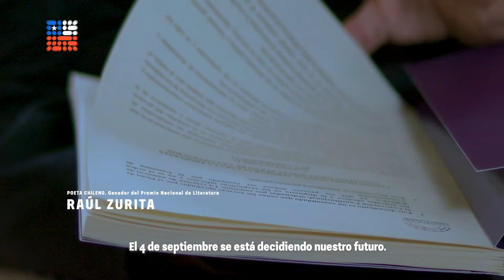Una invitación JustaParaChile por Raúl Zurita - Convención Constitucional de Chile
Deja tus mensajes y comentarios en el video.
🔔 Activa las notificaciones y no te pierdas el nuevo contenido.